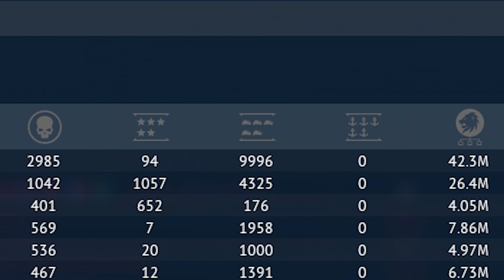[워썬더] T-80U 좀 많이 탄 놈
소련 7랭크 MBT
T-80U (BR 10.7)

00:00 인트로
01:08 전투 1
05:46 전투 2
09:21 전투 3
13:04 전투 4
18:47 전투 5